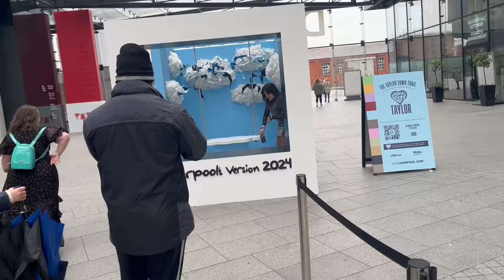Taylor Swift Day with Chloe! ☔🫶| Liverpool Vlog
Well, sadly we didn't win the Ticketmaster war and couldn't actually go to the concert, but even without tickets we still had a really fun Swiftie day. Not even the pouring rain was going to stop us from having the best day 😏. Let me know if you were lucky enough to attend the concert and if you also did the Taylor Trail around Liverpool 😊

About Me:
💖 How old are you? 23
💖 Where are you from? UK, England, Cheshire
💖How often do you upload? I try and post at least two videos a month, but it depends on how busy life gets 😂
🎶Music Credits🎶
Epidemicsounds.com